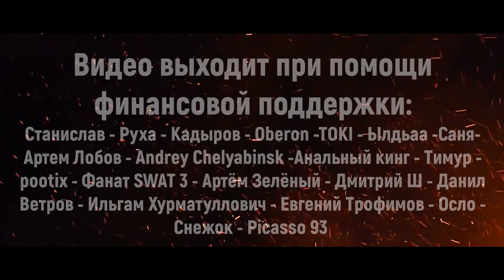От Работы На ЗАВОДЕ и Передозировки Наркотиками До ИЗБИЕНИЯ Чемпиона и Дороги в UFC - Мэтт Браун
Многие бойцы из мира смешанных единоборств прожили достаточно тяжелую жизнь. Кто-то потерял родителей и рос в приемной семье, кто-то победил серьезную болезнь, как, например, Бен Ротвелл. Некоторые спортсмены полностью отчаялись в жизни и находили спасение в спорте. Сегодня речь пойдет о бойце, для которого спорт стал вторым дыханием. Тем, что не позволило опустить руки в трудную минуту. Биография некоторых бойцов – готовый сценарий для сериала на НТВ. Сегодня поговорим про полусредневеса Мэтта Брауна. Спортсмен родился в 1981 году. В январе он отметил свой тридцатилетний юбилей. Боец учился в средней школе Гринвью, окончив которую стал заниматься бодибилдингом и участвовать в соревнованиях. Джейстаун – город, в котором родился Браун, не мог дать Мэтту никакого будущего, кроме низкооплачиваемой работы на заводе в качестве машиниста. Такая перспектива удручала спортсмена, и он подсел на наркотики и алкоголь. Какое-то время Браун имел матемфетаминовую зависимость, употреблял кокаин, участвовал в драках на вечеринках.

Такой разгульный образ жизни дал свои плоды. В двадцатилетнем возрасте Мэтт пережил передозировку героина. Он практически отправился на тот свет, но судьба распорядилась иначе. Браун выжил. Вскоре из-за этого случая он получил прозвище «Бессмертный». «Я был очень близок к смерти», - сказал Браун. «Они сказали, что я был клинически мертв больше минуты. Я был в таком настроении, что мне больше нечего было делать. Я мог бы напиваться каждый день. Передозировка была одной из лучших вещей, которые случались со мной. Когда это случилось, я проснулся и подумал: «Чувак, я должен что-то сделать». Мои друзья говорили: «Чувак, ты бессмертен, да?» И я подумал: «Если я смог преодолеть это, то я могу преодолеть все, что угодно».

После Браун успел нажить проблемы с законом, отсидеть в тюрьме и был бездомным. Интерес Мэтта к ММА начался, когда он в пьяном состоянии начал практиковаться в приемах, которые смотрел на видеокассетах с участием рестлера Кена Шемрока. А говорят, что алкоголь – это зло. а свой первый бой Браун записался за несколько часов до самого поединка. Без какой-либо подготовки он вышел в клетку и одержал победу. В этот же вечер он был жестоко избит во время второго поединка. После этого он решил профессионально заняться спортом. Первая тренировка прошла в японском зале джиу-джитсу. Спустя 2 недели он вновь вышел на ринг. Поединок проходил по правилам муай-тай. Очевидно, что Браун уступил. В этот же вечер он поехал на работу. Позже Мэтт стал заниматься смешанными единоборствами, чтобы прокормить себя и избавиться от оставшейся любви к алкоголю.

В период с октября 2005 по ноябрь 2006 Браун провел 8 поединков, а его рекорд составил 5-3. В феврале 2007 года он одержал победу над Дугласом Лимой, будущим чемпионом Bellator. Затем последовали еще 4 поединка, в 3 из которых Мэтт потерпел неудачу. Очевидно, что участие в небольших промоушенах не приносило Брауна серьезных денег. Этих средств едва хватало на нормальную жизнь. Он хотел заканчивать со спортивной карьерой, как узнал, что стартовала запись на турнир The Ultimate Fighter. Это была отличная возможность заключить контракт с лучшей бойцовской лигой тех лет и получать стабильно неплохую зарплату.

В финале TUF Браун одержал победу над Мэттом Аройо. С 2008 года начался длинный путь Мэтта Брауна в UFC. Путь этот, длинною почти в 23 года, продолжается до сих пор. В организации он провел 26 поединков, одержал 14 побед и потерпел 12 поражений. За это время он пережил и серию из 7 побед подряд, и серию из 3 неудач, а также успел возглавить два турнира. Был также и двухлетний простой, после которого Браун вернулся и нокаутировал Бэна Саундерса во втором раунде. Браун дрался с именитыми бойцами, такими как: Роби Лоулер, Стивен Томпсон, Джонни Хендрикс, Дональд Серроне, Диего Санчез.

СБЕР 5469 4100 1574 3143 Дмитрий Игоревич М